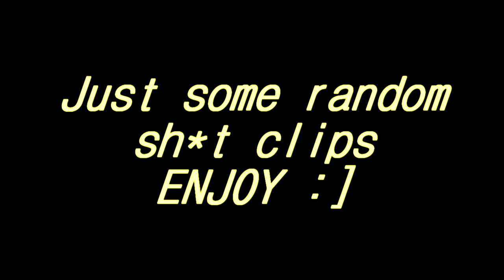Just random clips :]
Credits:

All clips hit by me